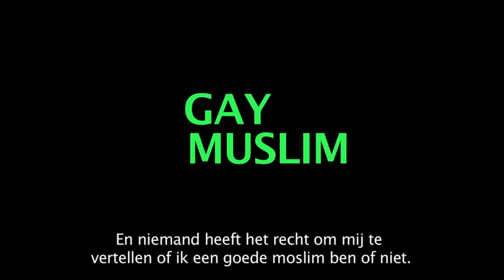I Am Gay And Muslim Trailer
Kijk I Am Gay And Muslim direct in hoge kwaliteit op iPad, Smart TV en PC:

I Am Gay And Muslim is een zeer bijzondere en niet te missen de documentaire waarin homoseksualiteit in de islamitische wereld centraal staat. De film volgt de zoektocht van een aantal jonge, homoseksuele mannen in Marokko naar hun religieuze en seksuele identiteit. Geprikkeld door de politieke actualiteit waarin homoseksualiteit en moslims onverenigbaar lijken, vertrok filmmaker Chris Belloni in 2011 naar Marokko om homoseksuele moslims te ontmoeten. De geportretteerde mannen delen persoonlijke ervaringen over het dubbelleven waartoe zij zich veroordeeld voelen, hoewel sommigen inmiddels openlijk uitkomen voor hun geaardheid. I Am Gay And Muslim biedt deze mannen een podium en belicht tegelijkertijd de vele dilemma's waar jonge, homoseksuele moslims mee worstelen in hun zoektocht naar identiteit en acceptatie door de maatschappij.